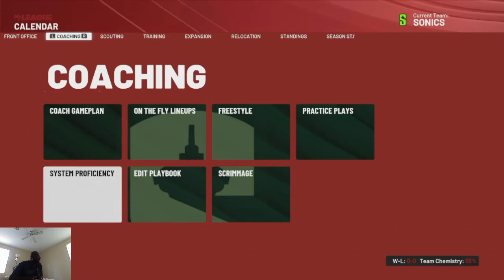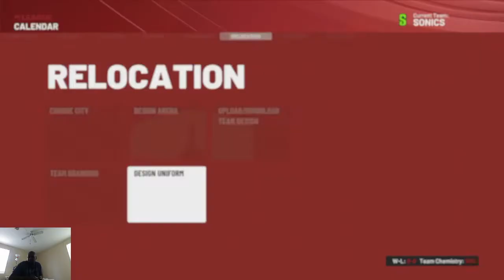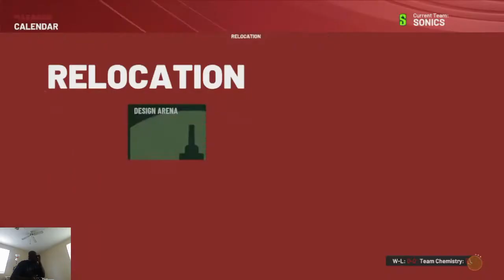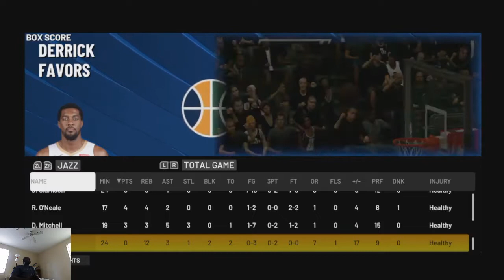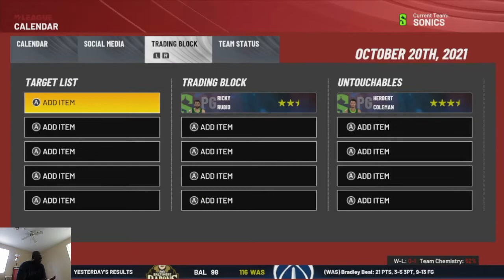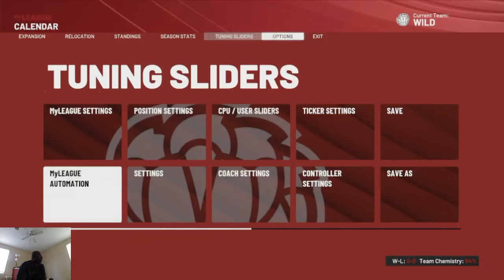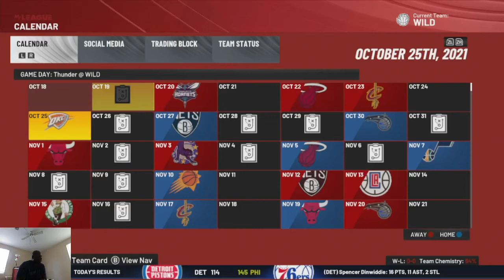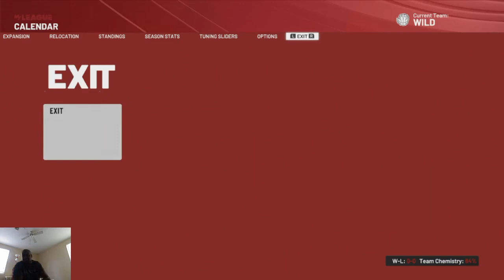Seattle Basketball is Back!! Expansion League NBA 2K22!!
The Sonics are back in Seattle with a new look and a Franchise Rookie Point Guard!!